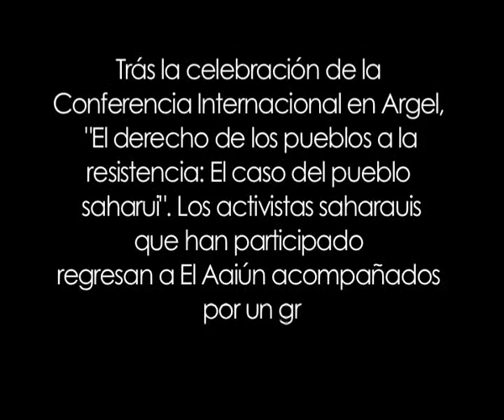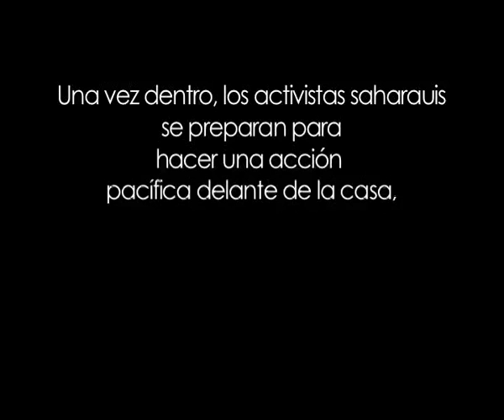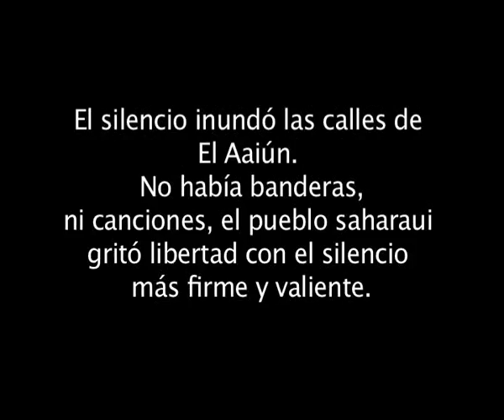Recibimientos activistas saharauis Aaiún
Entre los días 24 y 26 de septiembre se celebró en Argel la Conferencia Internacional "El derecho de los pueblos a la resistencia: el caso del pueblo saharaui". A la misma acudió un grupo de 72 saharauis venidos de diferentes ciudades del Sáhara Occidental,  territorio ocupado por Marruecos desde 1975.

Este grupo de activitas saharauis, al terminar la Conferencia en Argel retornaron a su tierra en los días sucesivos, la primera parada sería en la capital del territorio, El Aaiún. En esta ciudad se sucedieron en tres días diferentes 27, 29 y 30 de septiembre los recibimientos de los activistas saharauis por sus familias.

Estos recibimientos contaron con la presencia de diferentes observadores internacionales, entre los que se encontraban miembros de Thawra ya que la llegada de un grupo de activistas saharauis a cualquier ciudad del Sáhara Occidental suele venir acompañada de una gran represión por parte de la policía marroquí.